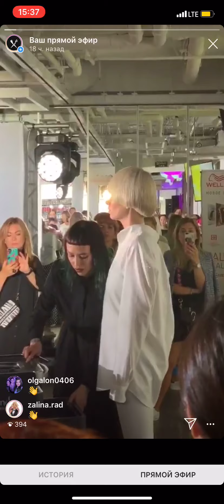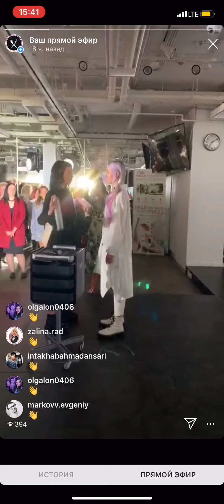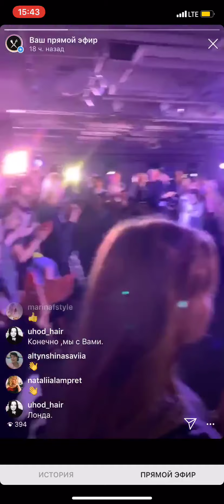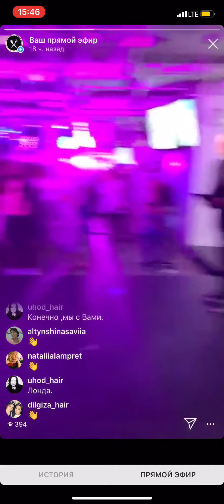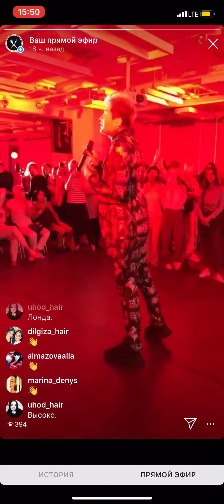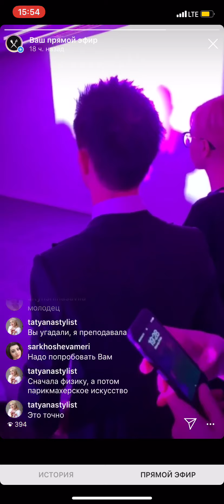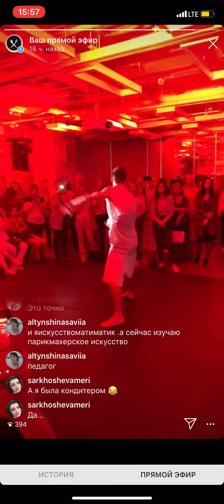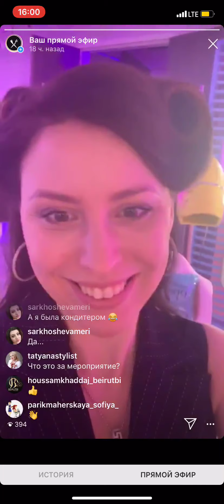Londa Talent Award 2019